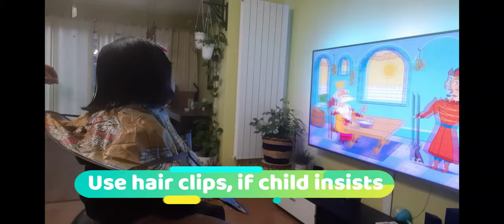Hair Tip - ഒരു കുട്ടിയുടെ മുടി എങ്ങനെ വെട്ടരുത്💆🏻‍♀💇🏻‍♀ How NOT to cut the hair of a 5 year old!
It's lockdown time and you must be wondering how to cut the hair of your loved ones! Here is a video telling you how not to do it! Hope you do it right, good luck guys.